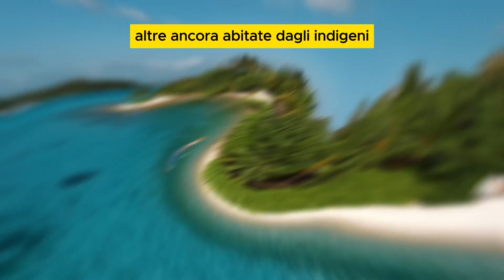VIAGGIO ALLE MALDIVE CONSIGLI PER SCOPRIRE IL MEGLIO DELL'ARCIPELAGO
Benvenuti sul canale Spunti di Viaggio! Oggi ci immergeremo in un'avventura senza pari nell'incantevole arcipelago delle Maldive. Se stai cercando consigli per organizzare il tuo viaggio alle Maldive, sei nel posto giusto! In questo video, ti guideremo attraverso i migliori consigli per vivere un'esperienza indimenticabile in questo paradiso tropicale.

Partire per una vacanza alle Maldive è un sogno che diventa realtà per molti. Tuttavia, pianificare un viaggio così speciale richiede una certa dose di preparazione e informazioni. È qui che entra in gioco l'importanza di affidarsi a un tour operator specializzato nelle Maldive. I tour operator possono fornire un supporto prezioso nella pianificazione di ogni dettaglio del viaggio, garantendo un'esperienza senza stress e piena di emozioni.

Uno degli aspetti più affascinanti delle Maldive è l'Atollo di Ari, una gemma nascosta nell'oceano Indiano. Con le sue acque cristalline e la ricca vita marina, l'Atollo di Ari è una tappa imperdibile per chi desidera esplorare le meraviglie subacquee delle Maldive. Grazie ai nostri consigli, sarai pronto a immergerti in questo paradiso sottomarino e a scoprire la bellezza dei suoi fondali.

Durante il viaggio alle Maldive, è fondamentale avere un piano ben definito per sfruttare al massimo il tempo a disposizione. I tour organizzati sono la scelta ideale per coloro che desiderano esplorare l'arcipelago in tutta comodità e sicurezza. Con l'aiuto di un tour operator esperto, potrai goderti al meglio ogni momento del tuo soggiorno, senza preoccuparti degli spostamenti o della logistica.

I consigli per un viaggio alle Maldive non si limitano solo alla pianificazione logistica, ma si estendono anche alle attività da svolgere sull'isola. Dalle emozionanti escursioni in barca alle rilassanti giornate in spiaggia, c'è qualcosa per tutti i gusti e le preferenze. Con i nostri suggerimenti, potrai creare un itinerario personalizzato che soddisfi tutte le tue aspettative e desideri.

Inoltre, durante il tuo viaggio alle Maldive, avrai l'opportunità di immergerti nella cultura locale e di scoprire le tradizioni uniche di queste affascinanti isole. Dai villaggi di pescatori alle feste tradizionali, ci sono molte esperienze autentiche da vivere durante il tuo soggiorno. Seguendo i nostri consigli, potrai entrare in contatto con la vera essenza delle Maldive e creare ricordi indelebili da portare con te per sempre.

In conclusione, un viaggio alle Maldive è un'esperienza straordinaria che merita di essere vissuta al massimo. Con i nostri consigli, sarai pronto a esplorare ogni angolo di questo paradiso tropicale e a creare ricordi indimenticabili lungo il percorso. Preparati a lasciarti incantare dalla bellezza mozzafiato delle Maldive e a vivere un'avventura che rimarrà nel tuo cuore per sempre. Non vediamo l'ora di accompagnarti in questo viaggio straordinario!

Benvenuti nel mio canale YouTube SPUNTI DI VIAGGIO!

Qui troverai una ricca varietà di contenuti pensati per soddisfare le tue passioni e le tue esigenze di viaggio. Sono lieto di presentarti una panoramica delle tematiche che tratteremo.

Se sei in cerca di emozioni forti e di avventure indimenticabili, la sezione dedicata ai viaggi avventura è perfetta per te. Ti guiderò attraverso mete affascinanti, ti racconterò storie di esplorazione e ti offrirò consigli pratici per affrontare esperienze uniche nel loro genere.

Per coloro che amano l'introspezione e la libertà di viaggiare da soli, la sezione dedicata ai viaggi in solitaria ti fornirà consigli preziosi sulla pianificazione, sulla sicurezza e sulle esperienze di viaggio che ti aiuteranno a creare ricordi duraturi.

Se il budget è una delle tue principali preoccupazioni, non preoccuparti: la sezione dedicata ai viaggi low-cost ti mostrerà strategie e suggerimenti per viaggiare senza spendere una fortuna. Scoprirai come trovare voli economici, alloggi convenienti e attività a basso costo senza compromettere la qualità della tua esperienza.

Per gli amanti dell'arte, della storia e della cultura, la sezione dedicata ai viaggi culturali ti condurrà in luoghi intrisi di tradizioni millenarie, musei affascinanti, eventi culturali e festival unici. Potrai esplorare le ricchezze di ogni destinazione e immergerti nella sua identità culturale.

Se sei sulla soglia di un nuovo capitolo della tua vita e stai pianificando un viaggio di nozze da sogno, il nostro canale ti offrirà una selezione di mete romantiche e idee per rendere indimenticabile il tuo viaggio di nozze. Ti fornirò consigli su come scegliere la destinazione perfetta, organizzare il viaggio e creare ricordi preziosi insieme al tuo partner.